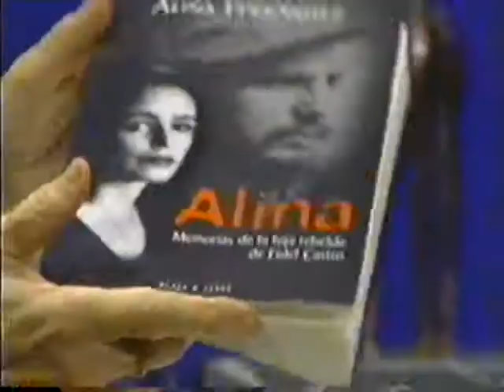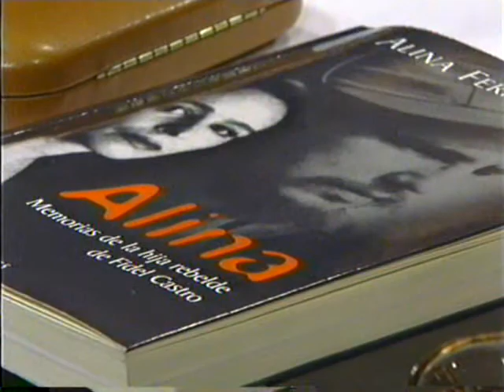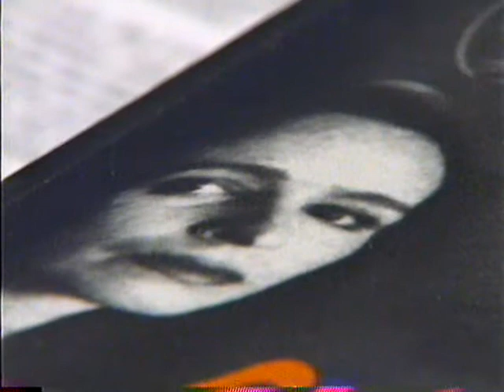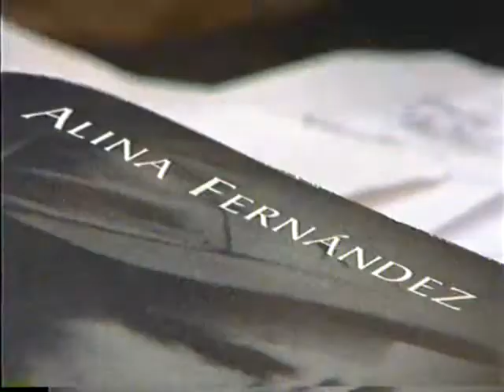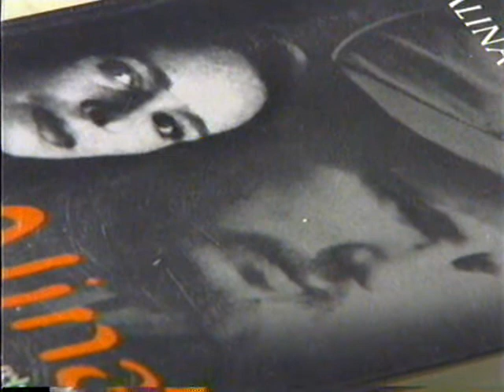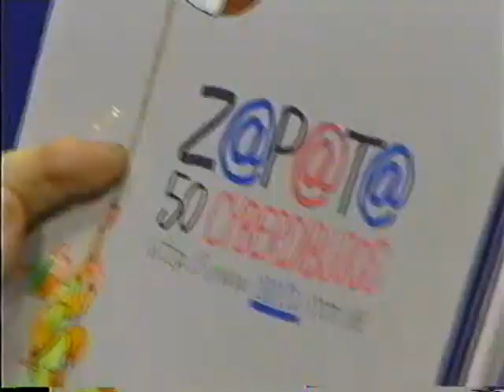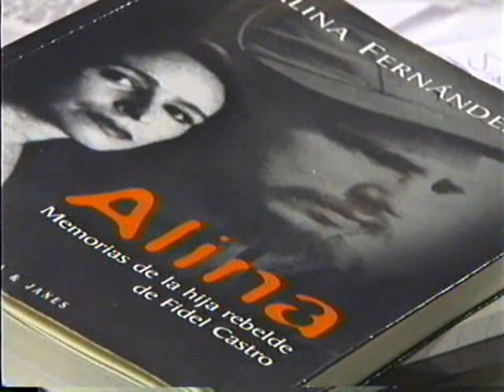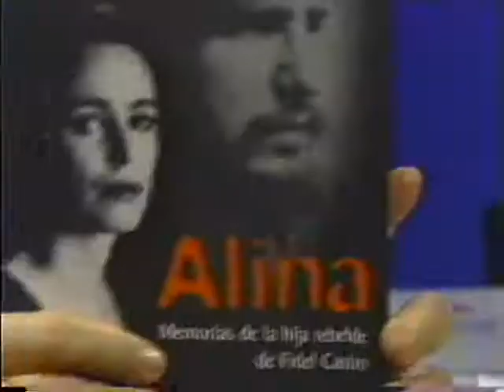Sofía Imber entrevista a Alina Fernández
Entrevista efectuada el 31 de Julio de 1997